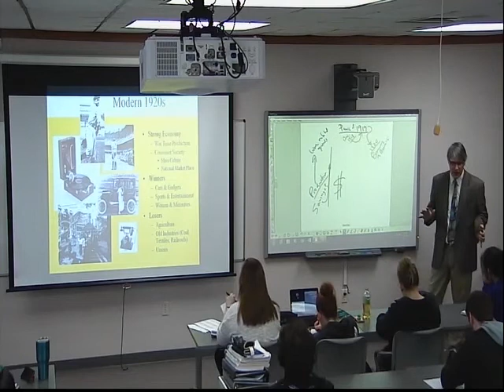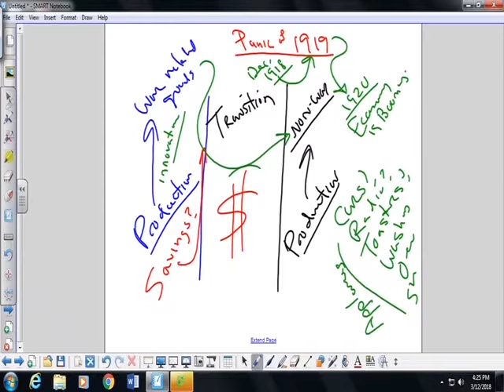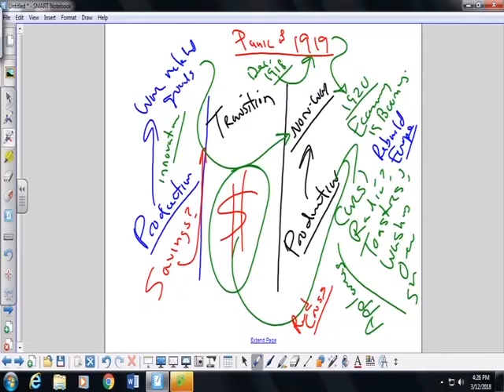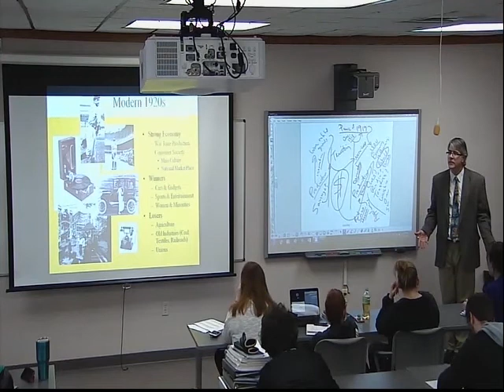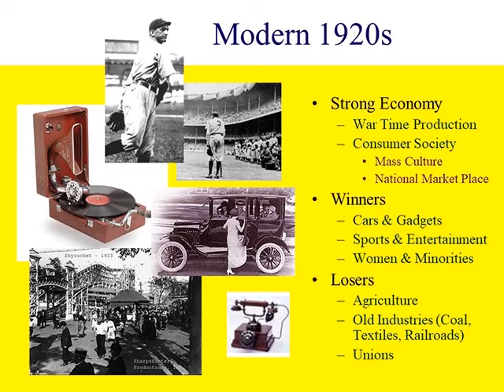HISTORY2430 2018 Lec13C Progressivism in Economy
This is Part C of the 2018 US History Since 1877 Lecture 13 titled,
"Prep for Exam II (Progressivism in World War I and in the 1920s)."

In this part, we discuss why the economy of the 1920s was booming as a result of technological innovation.  We also discuss why these same forces created challenges for the agriculture sector.